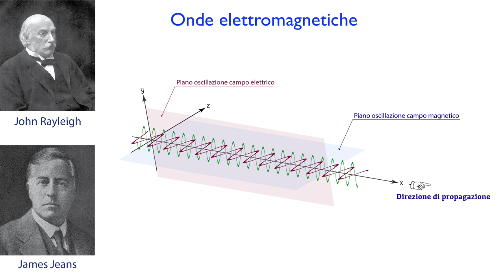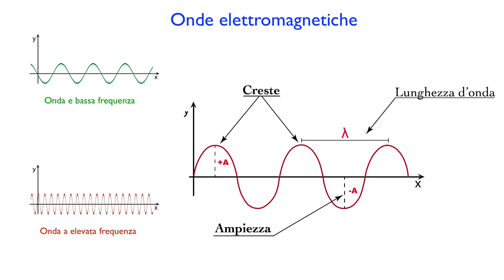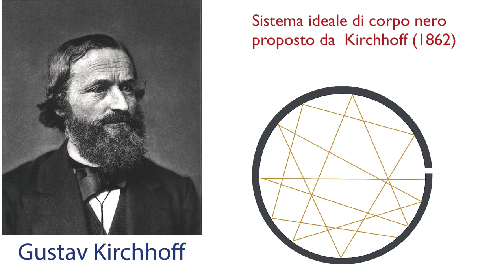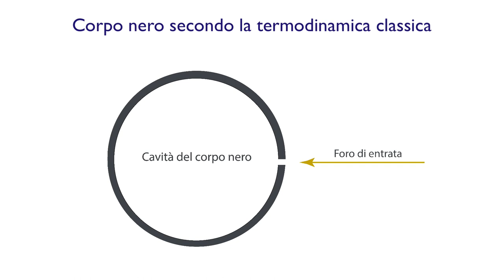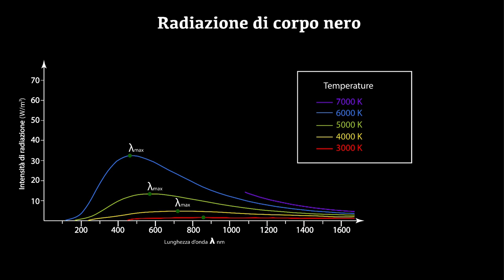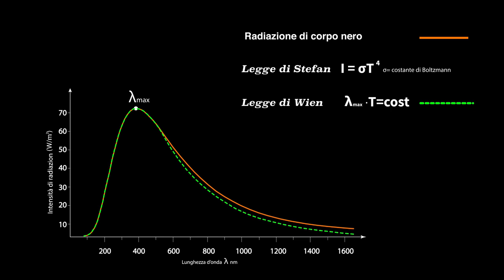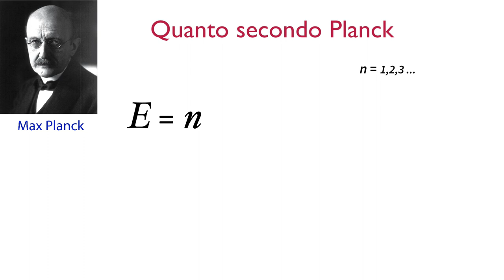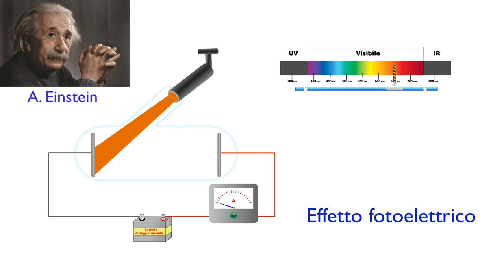Corpo nero, ipotesi di Planck e onde elettromagnetiche. Video animato in HD. UNICO IN ITALIA!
ACQUISTATE I MIEI DUE MANUALI DI CHIMICA REPERIBILI SU AMAZON.

Stechiometria e nomenclatura chimica:

Dagli orbitali atomici alla Geometria Molecolare VSEPR:

È L’ UNICO CHE REALIZZA FILMATI DI GRANDISSIMA QUALITÀ.
Per puro errore materiale, al minuto 2:01 è stato detto erroneamente che J.Maxwell era di nazionalità tedesca, invece, Maxwell era di nazionalità scozzese.

Nel video vengono affrontati due argomenti che hanno inciso profondamente sulla Fisica.
Infatti la risoluzione della problematica sull'emissione del corpo nero da parte di Max Planck, attraverso una trattazione matematica, ha permesso l'introduzione  del concetto di energia quantizza, stravolgendo le fondamenta della fisica classica.
Il video è totalmente animato con delle belle sequenze che ci permette di comprendere meglio i concetti espressi.

Basta iscriversi!!!

0:00 Introduzione
0:58 Onde elettromagnetiche
4:48 Spettro della radiazione magnetica
5:47 Il mistero del corpo nero
6:38 Sistema ideale di corpo nero proposto da Kirchhoff (1862)
7:23 Barra di metallo
8:23 Corpo nero secondo la termodinamica classica
8:40 Corpo Nero Black body
9:05 Idealizzazione di Corpi neri
9:54 Radiazione di corpo nero
14:33 Corpo nero riscaldato